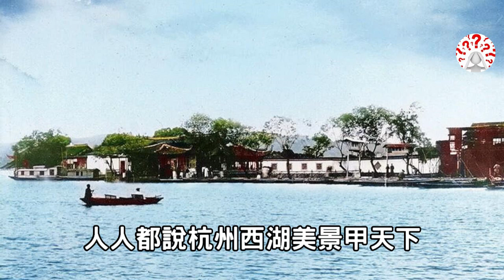1908年，英國攝影師鏡頭下的杭州西湖，原來也這麼美...【清朝彩色老照片│歷史萬花鏡】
1908年，英國攝影師鏡頭下的杭州西湖，原來也這麼美...【清朝彩色老照片│歷史萬花鏡】